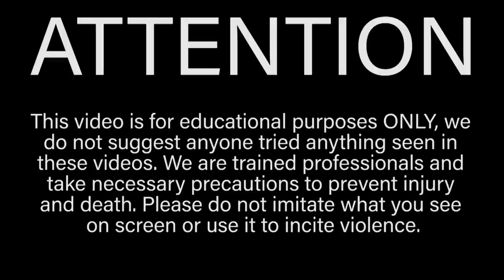You REACT You LOSE - Pain Gauntlet VS TheBellLife | Bodybuilder VS Bodybuilders Pain Challenge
In this episode of Bodybuilder VS I do a pain gauntlet with TheBellLife where if you REACT you LOSE! Justin, Trey and Garren from TheBellLife are used to doing pain challenges but can they hang with the king of pain and wold's strongest man Houston Jones? As always though, DO NOT TRY THIS AT HOME. We are trained professionals and this video is for educational/entertainment purposes only.